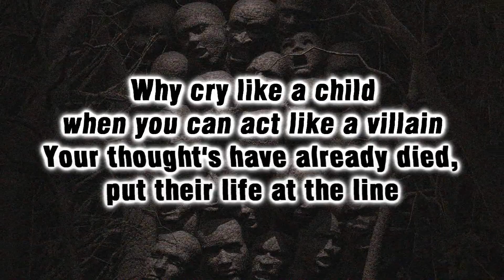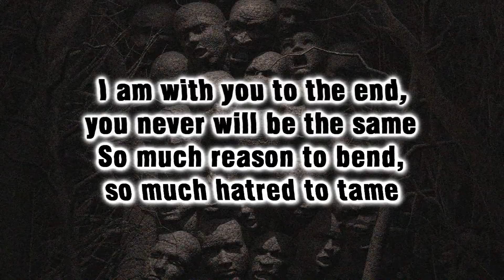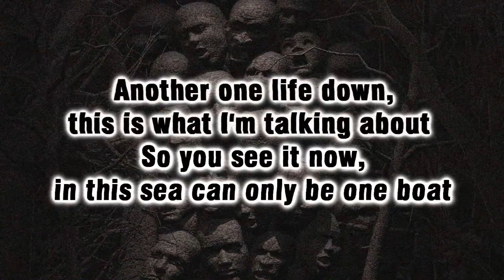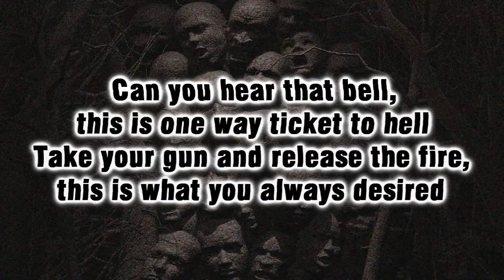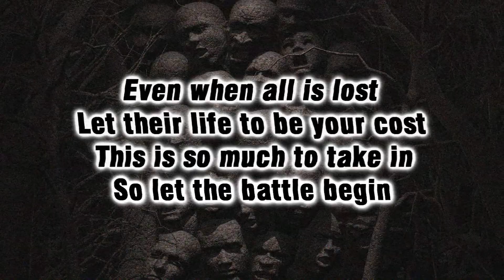Deracol - Faces Of Fear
Be careful what you do...
There is always someone with hatred inside...
It's industrial metal

Lyrics:

Why cry like a child when you can act like a villain
Your thought's have already died, put their life at the line
I am with you to the end, you never will be the same
So much reason to bend, so much hatred to tame

Feel the recoil and sweet release
You can finally be at peace

Face to face with fear
It still holds you dear
So shoot to left and right
This is why we fight

Even when all is lost
Let their life to be your cost
This is so much to take in
So let the battle begin

Another one life down, this is what I'm talking about
So you see it now, in this sea can only be one boat
Can you hear that bell, this is one way ticket to hell
Take your gun and release the fire, this is what you always desired

Now they fear you at last
Now they cry for a help